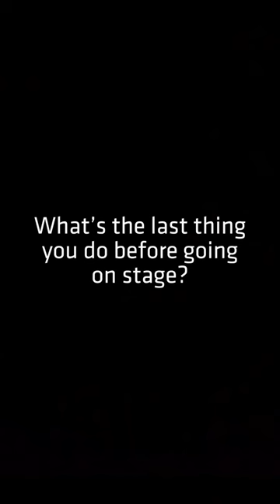Quickfire Questions with Alice Sara Ott